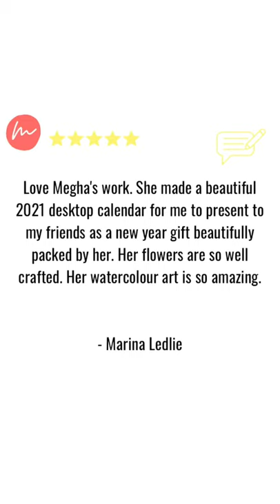2022 Calendar Hand Painted Birds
Do YOU feel ready for 2022?

This 12 month desk calendar features original illustrations of my hand painted watercolor Birds.

This unique desk calendar will brighten up your work station or home office! You can use it anywhere due to the compact size!

You will enjoy it throughout the year!

These calendars will also make unique gifts for friends and family! They are handmade, beautiful, useful and they go with any décor.

WHAT DO YOU GET  (Package worth 3300₹)

12 Monthly 2022 Calendar Cards
Wooden Easel OR Stand as per Choice (You can purchase ANY ONE)
Holiday List (US & India)
Sticker Sheet with Birds Glossary (For FREE Worth 200₹)
FREE Bonus January 2023 Card with an extra Bird painting
Post usage YOU can repurpose the cards into anything from cards, postcards, framed art, décor, scrapbooking etc. Simply off the dates. (That is worth 2600₹ FREE Paintings)
You also get FREE Coloring pages with Bird outlines via e-mail (Worth 500₹)
Grab this promo launch price and book your calendar Now!

This is ONLY a limited period offer & ends soon!

THE DIMENSIONS
4X6 Individual Cards

A place to show it off!

The order will be processed and delivered within 4-14 days

*Kindly Note Unexpected delays may occur due to the pandemic. We appreciate your understanding.

Wishing you all a Happy and Healthy 2022.

Outside India

India